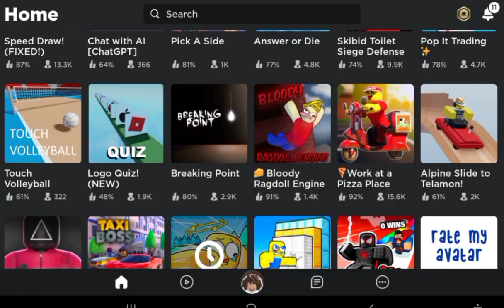PLAYING ROBLOX TOUCH VOLLEYBALL! 🏐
Hello everyone  my name is Gabriel and this my first videoo!!

so alot of people can actually notice my video!

This video i will be playing TOUCH VOLLEYBALL in roblox!
had lots of fun in thia game play this game rn man 😡

GAME NAME: TOUCH VOLLEYBALL

THUMBNAIL: ME

VIDEO EDITING: ALSO ME..

EDITING APPS USED: CAPCUT